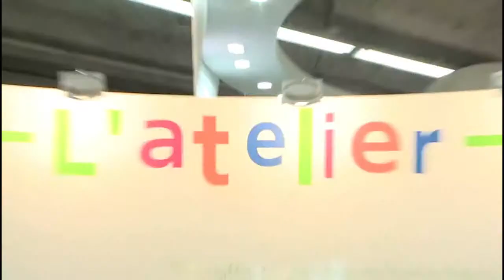Drôle de science - Les Chemins de l'électricité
Sur le Salon de l'Agriculture les animateurs Drôle de Science font découvrir aux enfants les métiers de RTE (Réseau de Transport de l'Electricité)